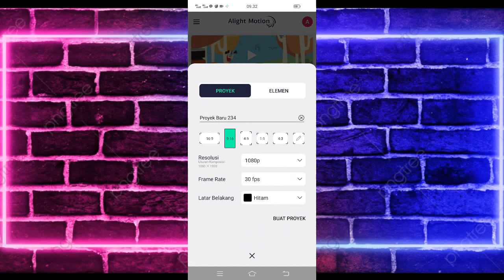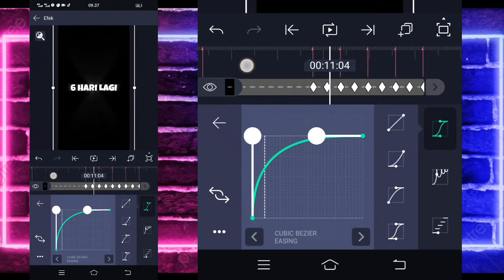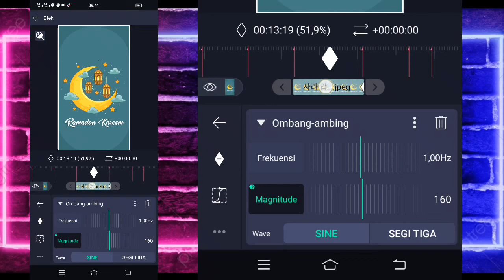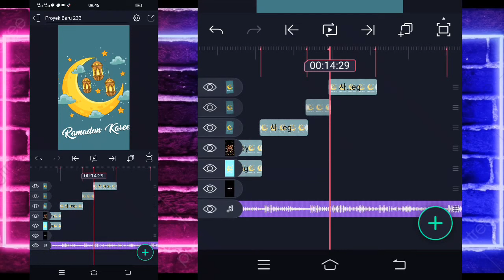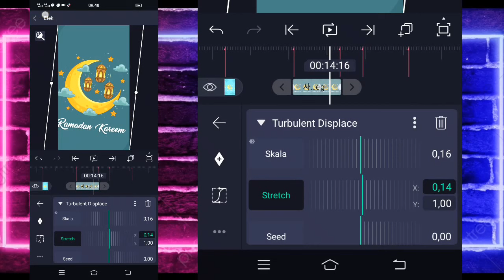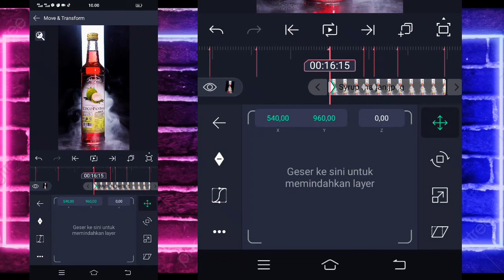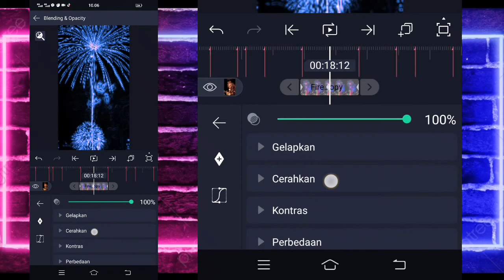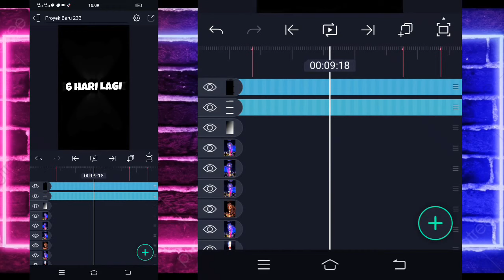Tutorial Jedag Jedug Alight Motion DJ Ramadhan Tiba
🔰SEMUA BAHAN CEK DI PIN KOMENTAR🔰

                    DJ Santuy